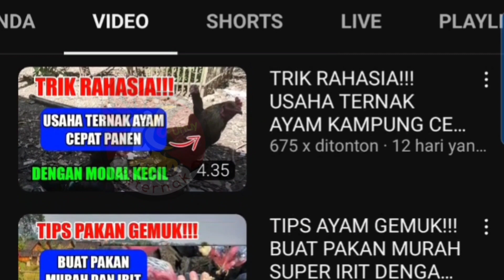KHUSUS PEMULA!!! BUAT KANDANG BOX ANAK AYAM SEDERHANA DARI BAMBU SIMPLE DAN MURAH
Video ini tentang khusus pemula buat kandang box anak ayam sederhana dari bambu simple dan murah.

Tag : ternak ayam. ayam kampung. ternak pemula. ternak ayam kampung. ternak ayam pemula. ternak ayam sukses. ternak ayam modal kecil. ternak ayam kampung pemula. ternak ayam kampung sukses. ternak ayam kampung cepat panen.